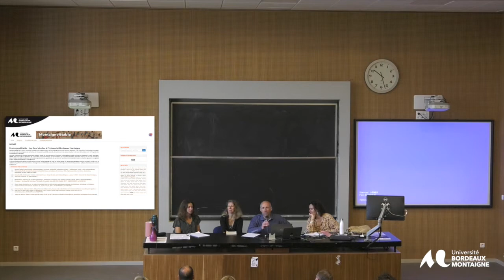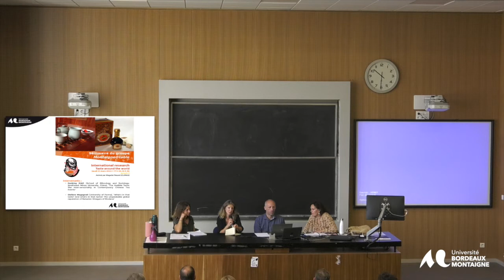Assises de la recherche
Présentation du groupe de travail :
Montaigne à Table